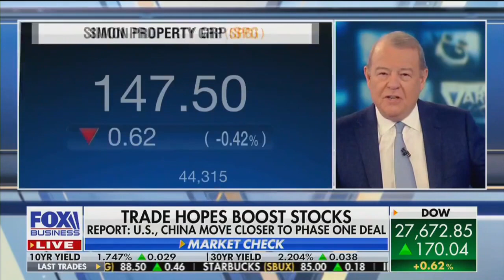David L. Bahnsen on Fox's Varney&Co. Hot Picks, Predictions, and Positions